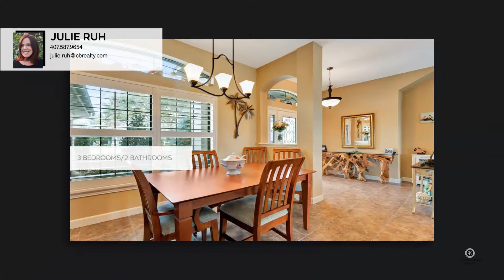8826 Beacon Hill Avenue Mount Dora, FL | ColdwellBankerHomes.com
8826 Beacon Hill Avenue, Mount Dora, FL

Coldwell Banker

ColdwellBankerHomes.com

Beautiful waterfront, three bedroom, two bath, Pringle built home located in the highly sought after Lakes of Mount Dora, a Gated 55 + Community. Several upgrades throughout this extremely well-maintained home are highly impressive! Upon entering the main living space, you are welcomed by an open concept floorplan with elegant design including beautifully decorative archways and cutouts, ceramic tile, recessed lighting, high ceilings, and custom built-in shelving. Triple sliding doors off the main living area lead you to the large screened lanai overlooking the breathtaking views of the lake where you can combine the outside and inside living space. The formal dining area with a transom window makes the living space bright and airy. Custom four-inch plantation shutters throughout the entire home. Adjacent to the kitchen and main living area is the breakfast nook/dining room showcasing double sliding doors to the lanai. Dual access allows for premium lake views at every angle and with an outdoor kitchen area so you can enjoy outdoor cooking while entertaining guests. Custom pleated shades are included on all sliding doors. The spacious kitchen includes all upgraded stainless steel appliances to include a Thor four-burner natural gas stove, solid cherry wood cabinets, granite countertops, under cabinet and accent lighting, ceiling fan, and pantry. This premium property features meticulous landscaping around the entire home and is accented by outdoor lighting, an oversized driveway, security system, rain gutters, irrigation system and is conveniently centrally located in the center of the community and on a quiet cul-de-sac. The inside laundry room provides tons of storage space and upgraded custom built-in cabinets with extra deep, extra wide 6 drawer slide outs. This premium property features meticulous landscaping around the entire home and is accented by outdoor lighting.